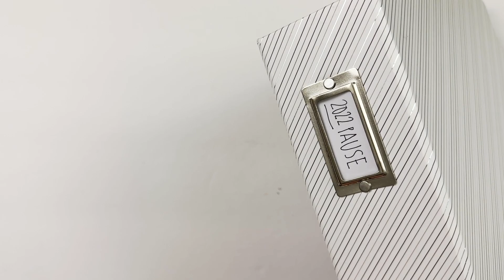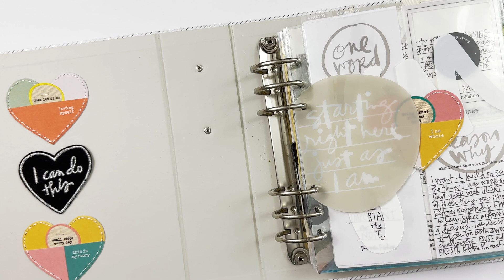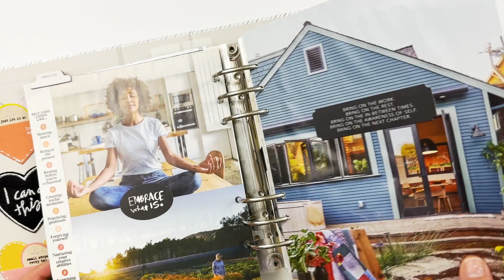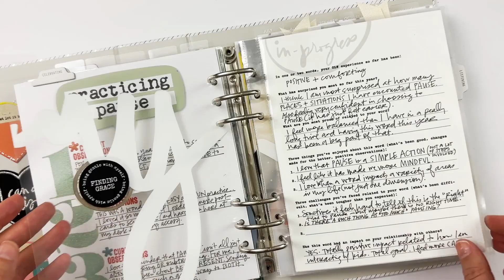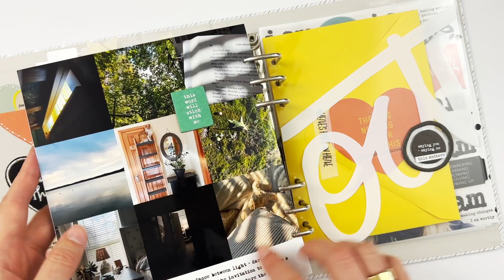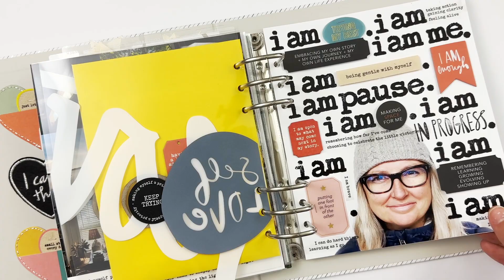One Little Word® 2022 | Completed Project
In this video I'm sharing a look at my completed 2022 onelittleword project. Documenting the stories of living with a word each year is something I've done consistently since 2011 and it's made a difference in my life.

If you are interested in joining the conversation about living with a word of the year you're invited to join me and our team in our year long One Little Word® workshop Sign up before 12/31/22 for $5 off.

One Little Word® is a Registered Trademark of Ali Edwards Design Inc.